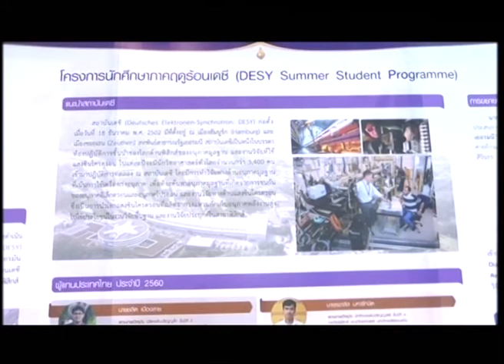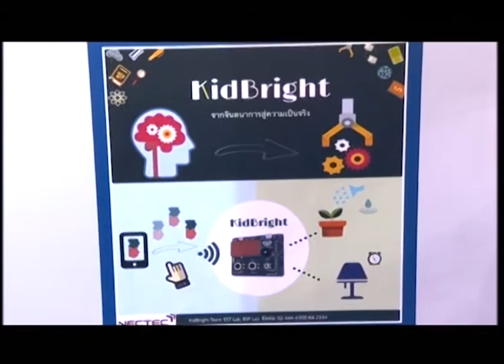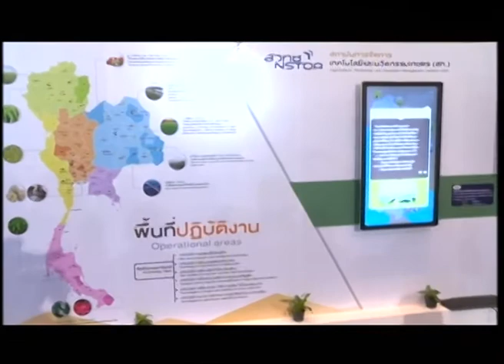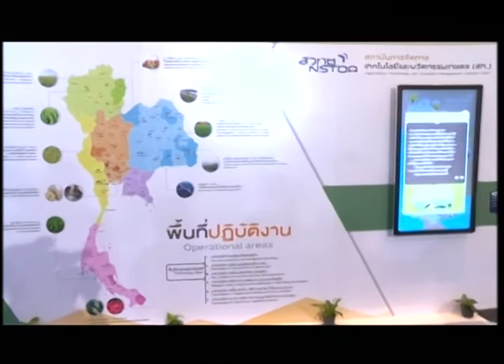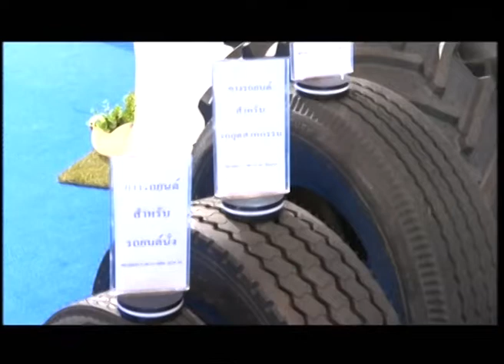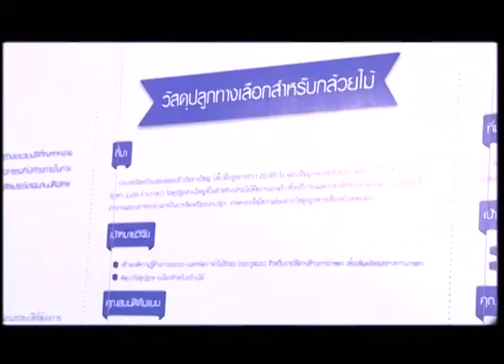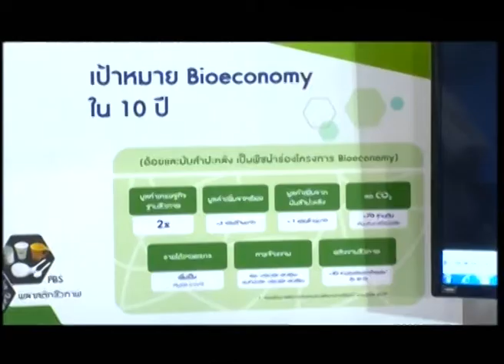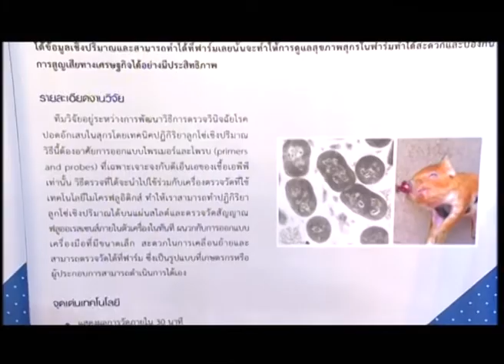พิธีเปิดนิทรรศการในงานประชุมวิชาการ สวทช. ประจำปี 2560 (ช่วงที่ 2)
วันที่ 29 มีนาคม 2560 สำนักงานพัฒนาวิทยาศาสตร์และเทคโนโลยีแห่งชาติ (สวทช.) กระทรวงวิทยาศาสตร์และเทคโนโลยี ได้รับพระมหากรุณาธิคุณจากสมเด็จพระเทพรัตนราชสุดา ฯ สยามบรมราชกุมารี เสด็จพระราชดำเนินทรงเป็นประธานเปิดงานประชุมวิชาการ สวทช. ประจำปี 2560 (NSTDA Annual Conference 2017: NAC2017) ภายใต้แนวคิด “สวทช. ยุคใหม่ ตอบกลุ่มเป้าหมาย ตามแนวทางเศรษฐกิจพอเพียง” ที่จัดขึ้นระหว่างวันที่ 29 มีนาคม – 1 เมษายน 2560 ณ อุทยานวิทยาศาสตร์ประเทศไทย จ.ปทุมธานี

เพื่อนำเสนอผลงานวิจัยของ สวทช. ที่เป็นรูปธรรมทั้งการนำไปใช้ประโยชน์ต่อภาคการผลิตและบริการ ตลอดจนสังคมและชุมชนต่างๆ นอกจากนี้ยังมีการนำเสนอผลงานวิจัยที่เป็นการพัฒนาองค์ความรู้ทางด้านวิทยาศาสตร์และเทคโนโลยีเพื่อสร้างความเจริญให้กับประเทศ